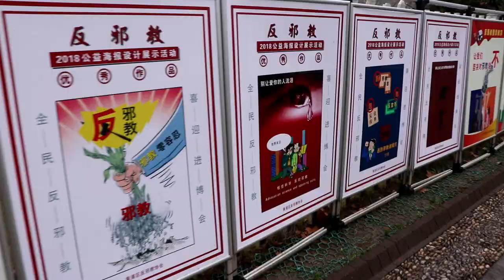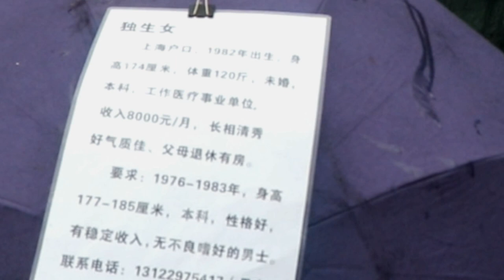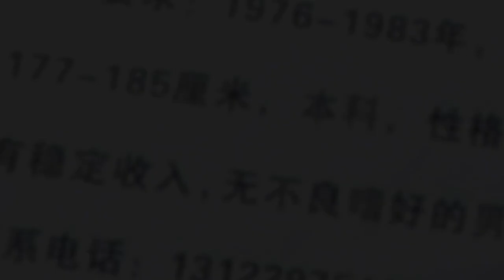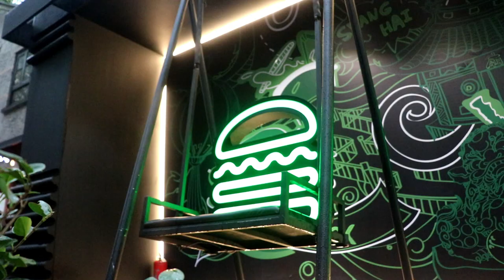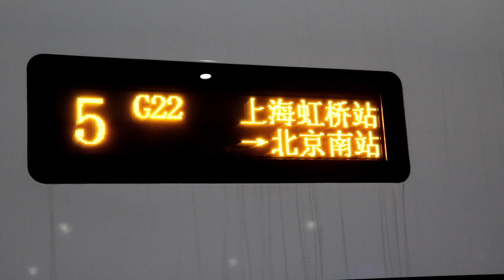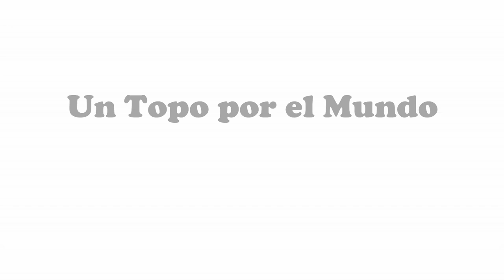Conocí el MERCADO de MATRIMONIOS de CHINA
Una visita a Qibao, la Venecia de Shanghai
Un paseo por la Plaza del Pueblo, donde los padres le buscan esposas a sus hijos a ravés de los paraguas
Todo esto, acompañado por dos amigos locales: Néstor y Chen Chen